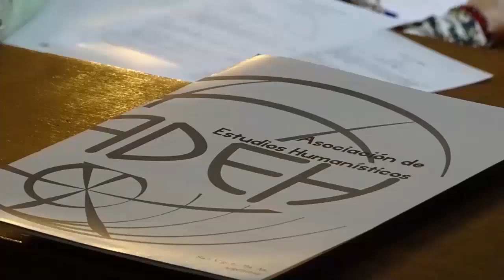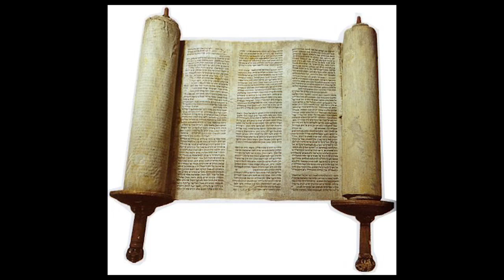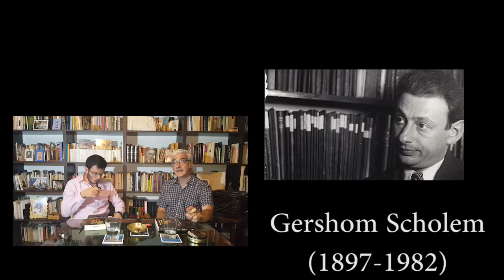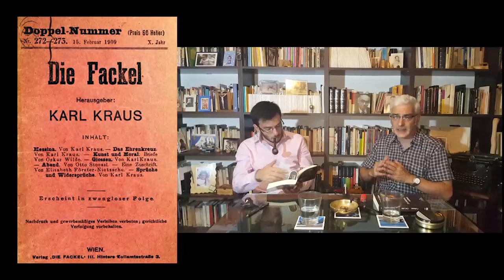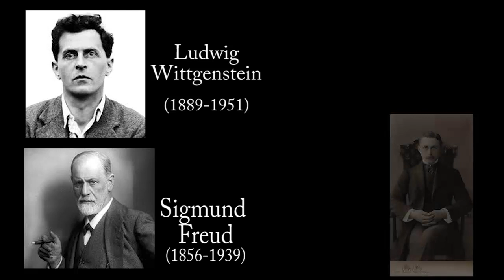La última página 9: Los cuarenta y nueve escalones de Roberto Calasso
Programa número 9 de "La última página".  En esta ocasión, volvemos a la fuente que dio origen al primer programa: el admirado Roberto Calasso y su libro Los cuarenta y nueve escalones.  En este compendio de artículos y ensayos publicados en diferentes medios gráficos, encontramos al Calasso esencial. Los invitamos, entonces, a que compartan con nosotros una nueva última página. Esperamos comentarios, críticas y sugerencias y agradecemos toda la difusión posible.

Música de apertura: Fragmento de "Exsultate Justi from "Empire of the Sun"", de John Williams, The American Boychoir, Tanglewood Festival Chorus & Boston Pops Orchestra (iTunes)